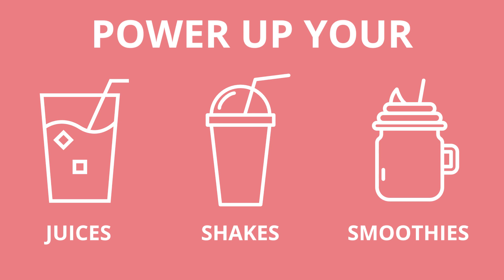Pink balance ingredients & benefits | And What Does It Taste Like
Hormones influence our mood, sleep quality, energy level, skin, hair health, weight, and brain function. Simply put, they’re essential for our well-being. Made with 7 Plant-based superfood ingredients, this Hormone supporting blend helps to balance hormones naturally and reduce symptoms of PMS and menopause.

✔ Improves skin radiance and hormone stability.
✔ Can relieve symptoms of mood swings
✔ Helps to maintain a healthy weight.
✔ 7 plant-based superfood ingredients.
✔ Formulated by holistic nutritionists

Taste: Unsweetened and neutral
Servings: 5 Servings (based on 30g serving size).